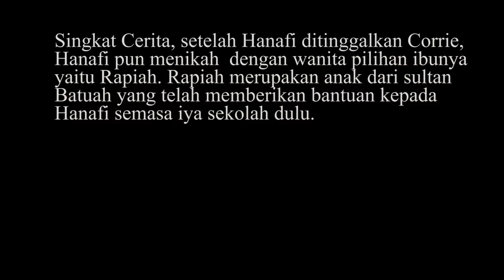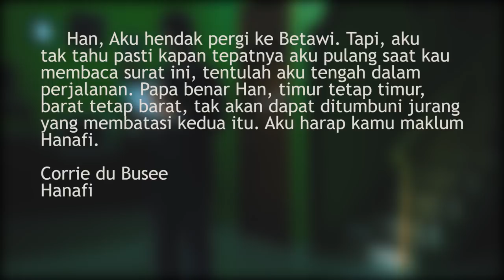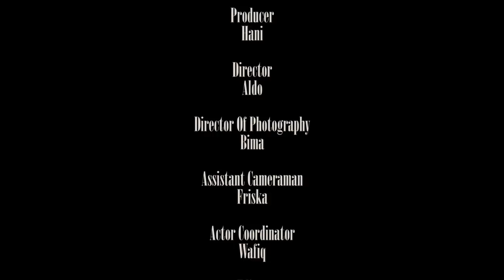Short Movie Salah Asuhan – Kelompok 4 (SMA Negeri 1 Demak)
Salah Asuhan adalah sebuah novel Indonesia karya Abdoel Moeis yang diterbitkan tahun 1928 oleh Balai Pustaka. Novel yang kala itu terbit di Hindia Belanda ini sekarang telah dianggap sebagai salah satu karya sastra Indonesia modern awal terbaik sepanjang masa.

Novel ini menceritakan tentang seorang pemuda yang telah lulus dari HBS Hanafi kembali ke Solok dan bekerja sebagai klerek, kemudian menjadi komis. Hanafi dinikahkan dengan Rapiah sebagai balas jasa mamaknya, sutan Batuan, yang membantu biaya sewaktu Hanafi sekolah di HBS. Hanafi berkenalan dengan Corrie du Busse, gadis Indo-Prancis. Perkenalan itu dilanjutkan dengan perkawinan setelah Hanafi menceraikan Rapiah dan kemudian mengubah kewarganegaraannya yang setingkat dengan orang Eropa. Kehidupan rumah tangga Hanafi-Corrie tidak berjalan mulus. Setelah sering cekcok, Corrie pergi ke Semarang dan meninggal karena kolera. Hanafi sangat menyesal dan pulang ke Solok. Ia pun meninggal dalam penyesalan

KELAS XI MIPA 4 Kelompok 4
1. Friska Sindi O (14)  = Ibunya Hanafi
2. Luthfiah Hanisa I (18)   = Ny. Broom + Suze
3. Nafila Wahyu K (22)  = dokter = Syafei
4. Putry Wanda A (24)  = Narator
5. Rafi Aldo B (26)  = hanafi
6. Risma Kurniasari (29)  = Corrie
7. Satria Bima Y (31)  = tuan Broom
8. Sayyidatina Ulul A (32) = Buyung
9. Wafiq Azizah (34)  = Rapiah